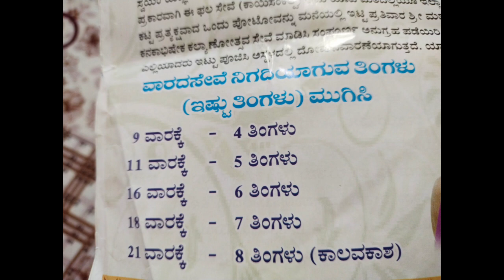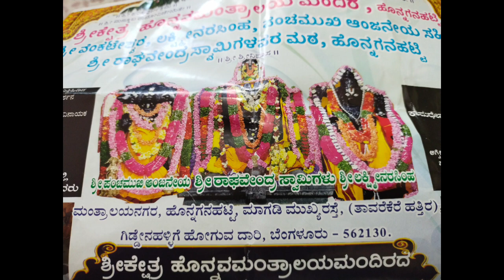ಹೊನ್ನವ ಮಂತ್ರಾಲಯ ಕಾಯಿಸಂಕಲ್ಪ ಸೇವೆಯಿಂದ ಭಕ್ತನ ಬಹುದಿನಗಳ ಮನೋಕಾಮನೆ ರಾಯರ ಅನುಗ್ರಹದಿಂದ ನೆರವೇರಿದ ಅದ್ಭುತ ಮಹಿಮೆ